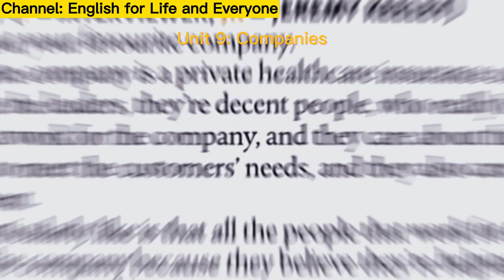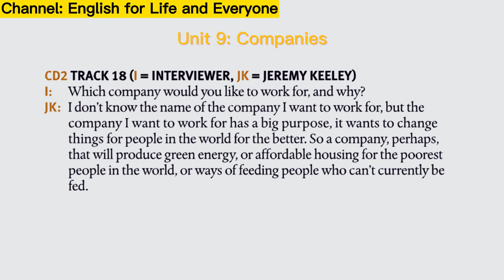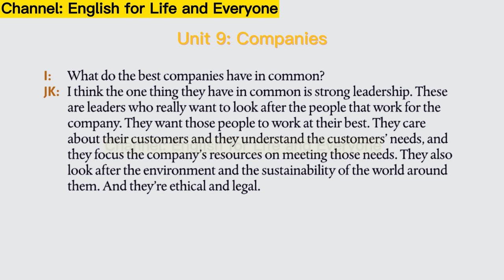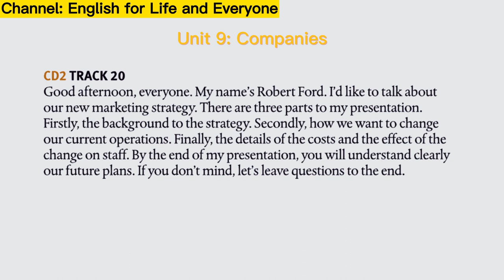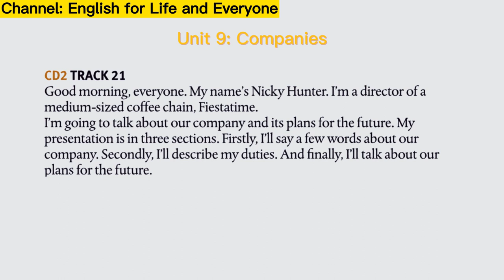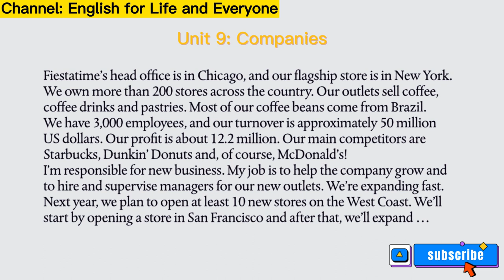Market Leader 3rd Elementary Unit 9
'Market Leader' is the major business English course for tomorrow's business leaders. Incorporating material from 'FT', it brings real business issues right into the classroom